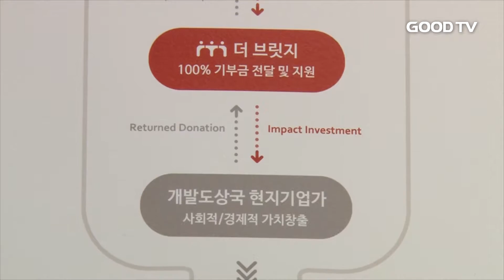[Goodtv 주간종합뉴스 20160624] 더 브릿지 인터뷰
돈 있는 자와 돈 없는 자, 잘 사는 나라와 못사는 나라가 평화롭게 공존할 수 있다면 얼마나 좋을까요. 여기 그 꿈을 실현해 나가는 젊은 크리스천 기업가가 있습니다. 황진솔 대표가 설립한 비영리사단법인 더 브릿지는 선진국과 빈민국의 상생을 위해 개발도상국의 기업가들을 지원하는 일을 하고 있는데요. 자세한 내용 박은정 기자가 취재했습니다.

더 브릿지 황진솔 대표는 개발도상국 사람들을 단순히 도와줘야 한다는 관점에서 벗어나, 그들이 갖고 있는 잠재력에 주목했습니다. 개발도상국 사람들의 잠재력을 이끌어 냄으로써 그들 안에 있는 하나님의 형상이 회복될 수 있을 것이라 믿었기 때문입니다.

(인터뷰: 황진솔 대표 / 더 브릿지)

황 대표는 개발도상국 사람들의 잠재력을 가지고 선진국과 빈민국의 공존을 이끌어낼 수 있도록 다리 역할을 하는 비영리사단법인 '더 브릿지(The Bridge)'를 2013년 창립했습니다.

황대표는 개발도상국 현지 기업가가 자립을 해 수익을 얻어야만 더 브릿지의 이익을 창출할 수 있는 비즈니스 모델을 구축했습니다. 이른바 투자와 기부가 혼합된 '임팩트 기부' 시스템을 개발한 것입니다.

특히 더 브릿지는 투명한 기부문화를 만들기 위해 수수료 없이 기부금 전액을 개발도상국 기업가들에게 전달하고, 기부현황을 홈페이지에 공개하고 있습니다.

황 대표는 "하나님 나라는 모든 사람들이 동등해지는 것이 아니라 각기 다른 모습을 갖고 있는 사람들이 함께 공존하는 것"이라며 "앞으로 선진국과 빈민국, 개발도상국이 더불어 함께 성장하는 사회를 꿈꾼다"고 말했습니다.

Goodtv News 박은정 입니다.